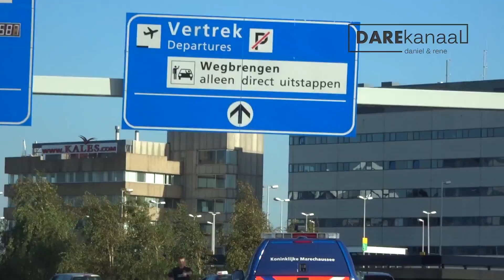naar london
gisteren gin Viv naar London. En ik? ik bleef thuis.